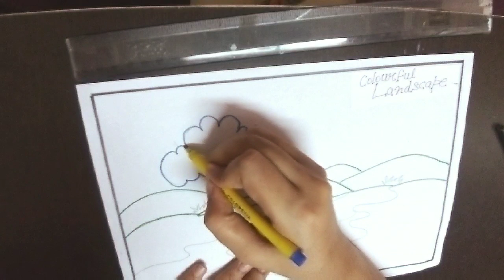Colourful Landscape Drawing (Class 3rd)